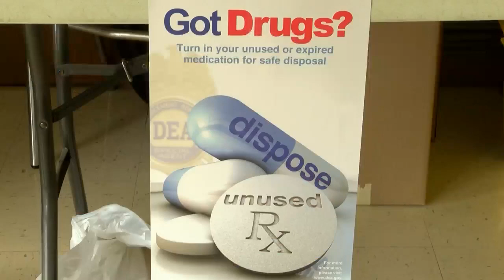National Prescription Drug Take-Back Day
National Prescription Drug Take-Back Day starts today and police departments across Pennsylvania are participating